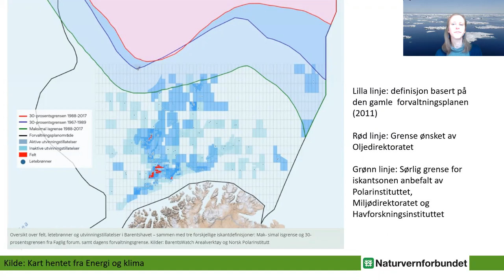Iskanten forklart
Dette området er et økologisk «hotspot» for livet i Arktis. Det vil si at det er veldig mange arktiske arter som lever, bor, spiser, og formerer seg her - og som er helt avhengig av dette området for å overleve.

Mange av disse artene er allerede i dag truet av klimaendringer, forsøpling og miljøgifter. Oljeboring innenfor iskantsonen vil bidra til enda en belastning på disse sårbare artene og det kan få katastrofale konsekvenser!

Helga Lerkelund, fagrådgiver i Naturvernforbundet forklarer.

Vi i Naturvernforbundet mener det er viktig at regjeringen lytter til fagkunnskapen i denne saken. Det innebærer at man setter en sørlig grense mot oljeboring i Barentshavet.

Du kan også lese mer om Iskanten på naturvernforbundet.no

Hva er egentlig iskanten?
Først: iskanten er ikke en kant. Det gir mer mening å snakke om «iskantsonen», et område i Arktis som veksler mellom å være islagt og bart, en overgangssone mellom åpent hav og is. Iskantsonen i Arktis er et svært rikt naturområde. Dette er det viktigste området for liv i Arktis.

Her skjer det en enorm biologisk produksjon av plante- og dyreplankton, som er grunnlag for mye av livet i havet. Et vidt utvalg av arter er avhengig av denne biologiske produksjonen for å finne mat. Flere av artene som lever av planktonet som blomstrer opp i disse områdene, er nøkkelarter for resten av livet i havet.